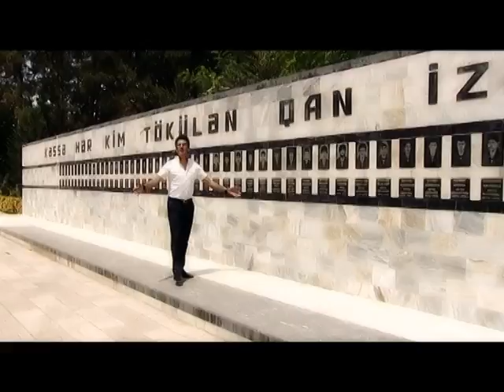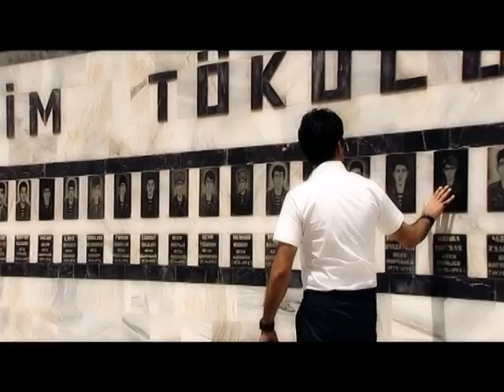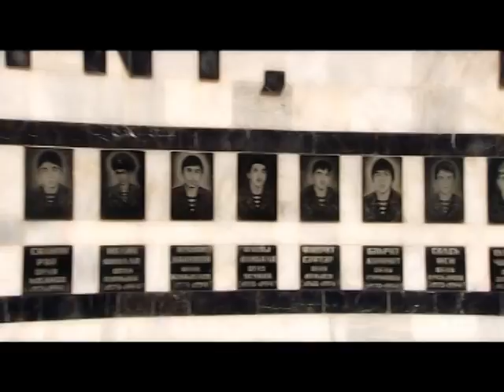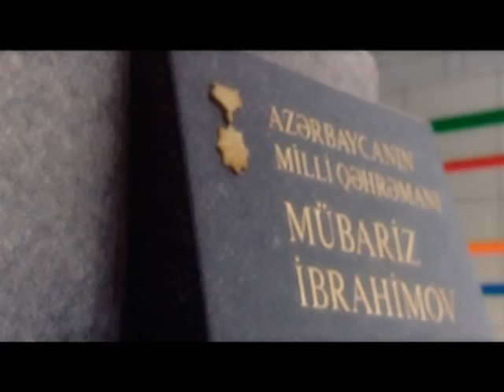Nadir Qafarzadə — Mübariz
Nadir Qafarzadənin “Mübariz” mahnısı artıq onlayndır.

Nadir Qafarzadə tərəfindən ifa olunan “Mübariz” parçasının rəsmi videosu. Bu videonun bütün hüquqları “mikpro” MMC qorunur.